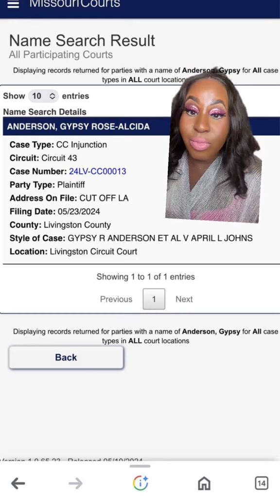GYPSY ROSE FILES A LAWSUIT 😮gypsyroseblanchardcase